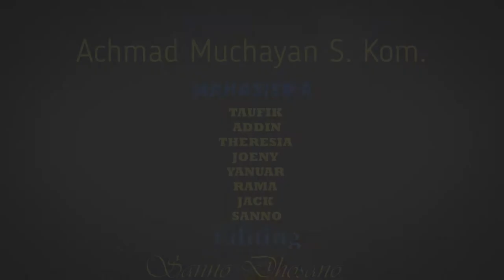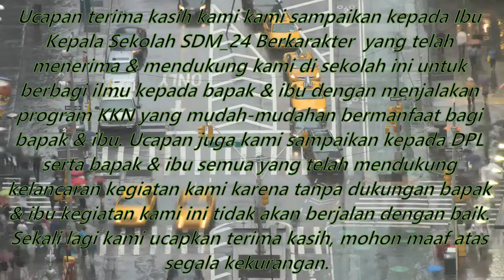KKN NEW (Kuliah Kerja Nyata) 2k18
Remembrance of REAL KULIAH WORK at Muhammadiyah Elementary School Surabaya from Group 04 FASILKOM Narotama University Surabaya.

"The difficulty you face is the conclusion. "

I'm glad you are here.